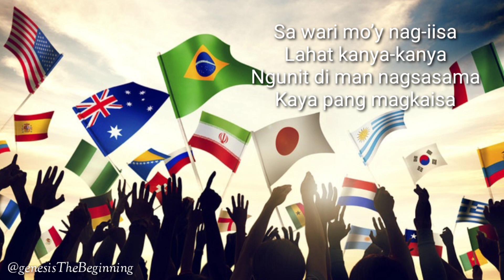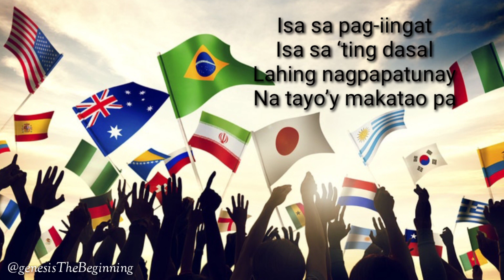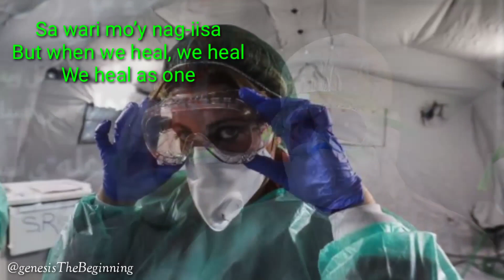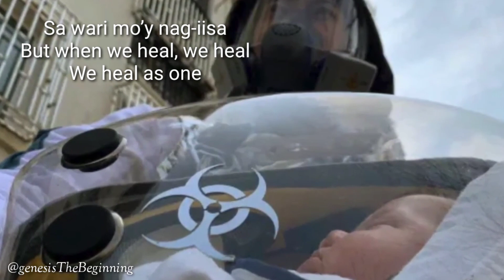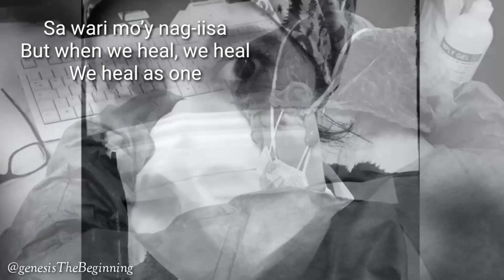We Heal As One with Lyrics || Frontliners Fight Song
Sa wari mo’y nag-iisa
Lahat kanya-kanya
Ngunit di man nagsasama
Kaya pang magkaisa

Isa sa pag-iingat
Isa sa ‘ting dasal
Lahing nagpapatunay
Na tayo’y makatao pa

Together we are being called
To make a future world
The test we face is for us to prove
That we can heal as one

We heal as one with kindness
We heal as one
We serve, we share, we show compassion

But when we heal, we heal

Is when we heal as one

Yes we will heal, we heal
Yes we can heal, we heal

Fight song for our Frontliners Fighter